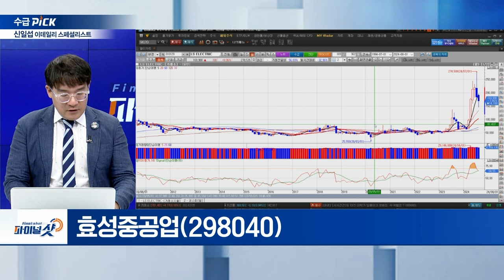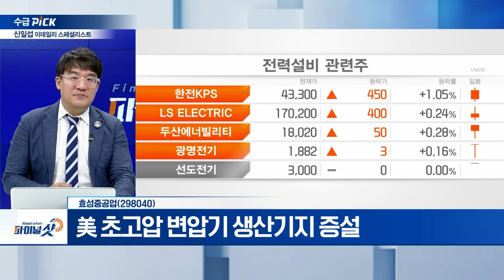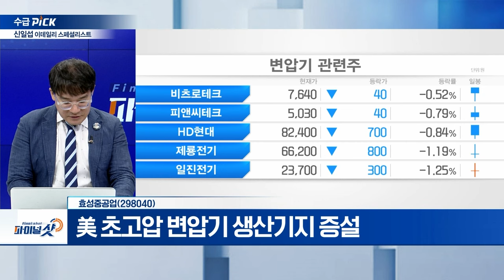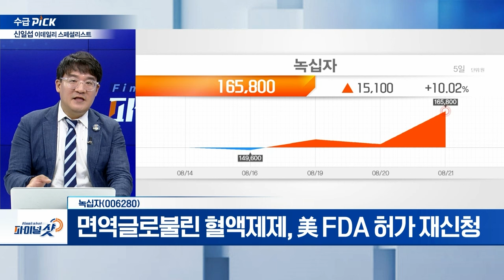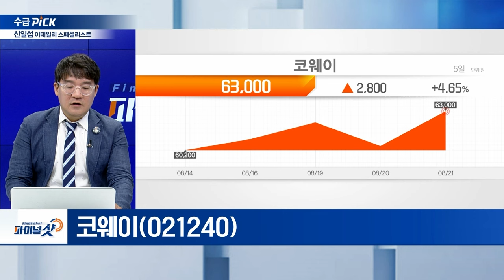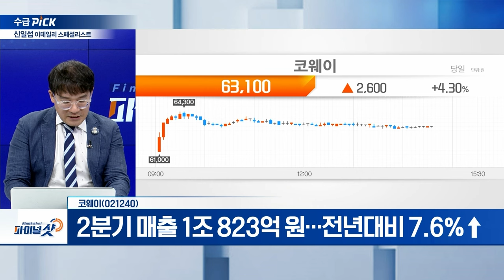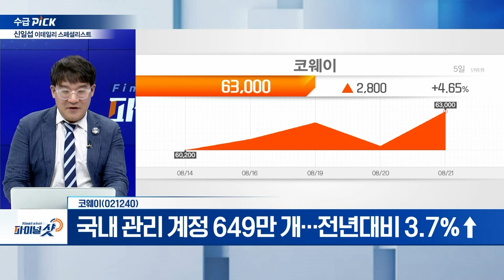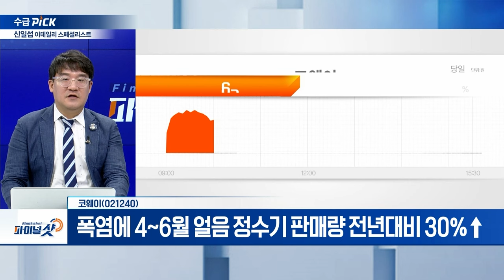효성중공업, 녹십자, 코웨이 | Final Shot (20240821)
- 올해 상반기 韓 변압기 수출액 전년대비 53.7%
- 美 초고압 변압기 생산기지 증설
- 미쓰비시 美 초고압 변압기 공장 인수

녹십자(006280)
- 공공 조달 시장 내 물량 확보…총 6개 백신 기업 중 4위
- 면역글로불린 혈액제제, 美 FDA 허가 재신청
- 美 자회사 GC바이오파마 USA 통해 직판체제 구축 예정

코웨이(021240)
- 2분기 매출 1조 823억 원…전년대비 6.6%↑
- 국내 관리 계정 649만 개…전년대비 3.7%↑
- 폭염에 4~6월 얼음 정수기 판매량 전년대비 30%↑